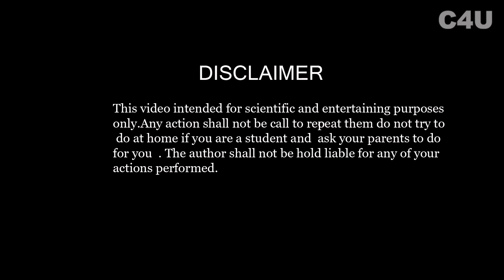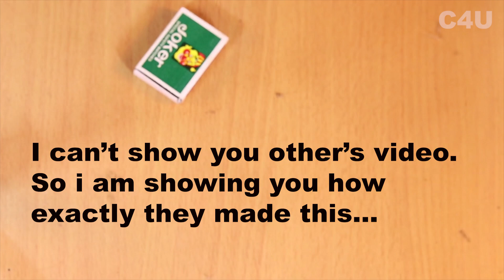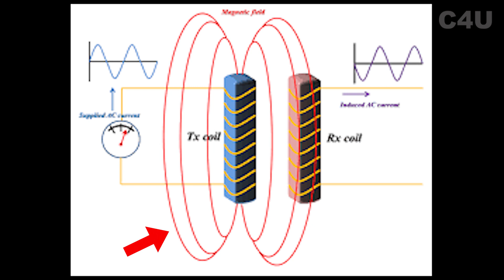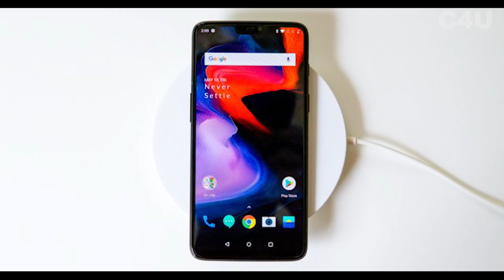How does a Wireless Mobile Charger Work? || C4U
How does a Wireless Mobile Charger Work? How to Make a Wireless Mobile Charger.||

In this video, I will show you how does a wireless mobile charger work and also I expose some fake wireless mobile charger making technique.

and buying links and you also can buy some of those things from me.

(will be available soon)

*Plz Ignore grammatical mistakes.